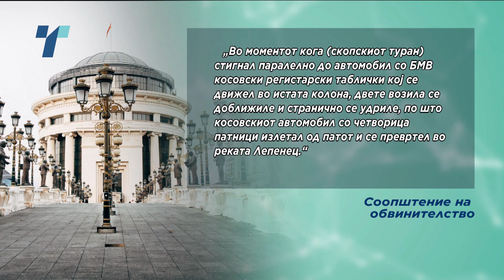Завршена потрагата во Лепенец, тројца од семејството Пацоли најдени мртви во автомобилот